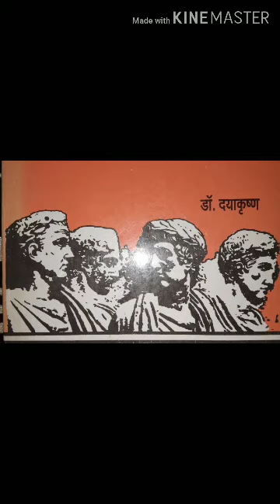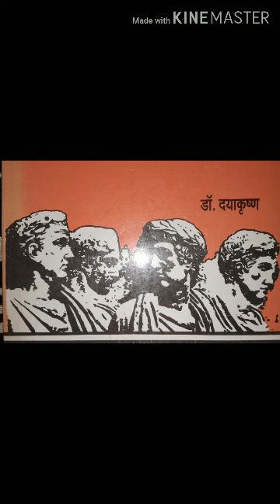Philosophy Class 11 Lecture 3 By Asha Singh